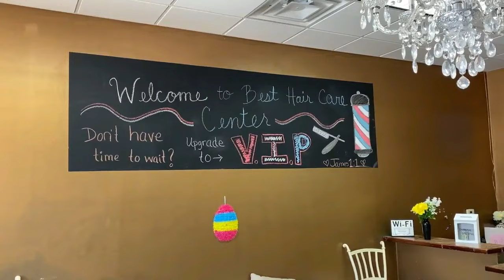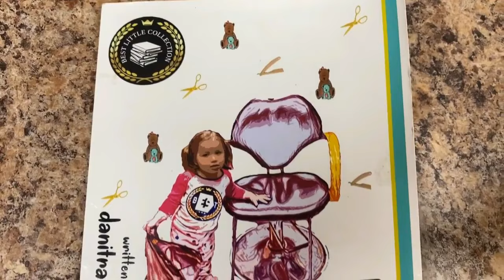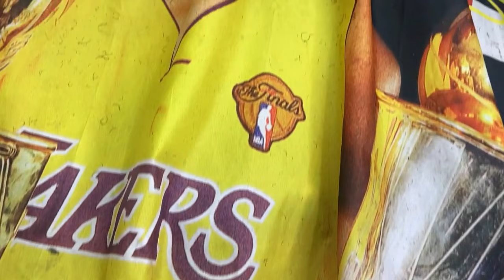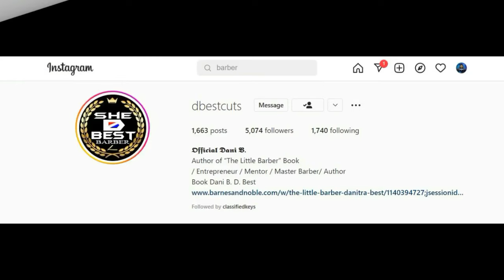Women Barbershop Haircut 2023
This video is a collaboration video for those who may need guidance when entering the barber game.